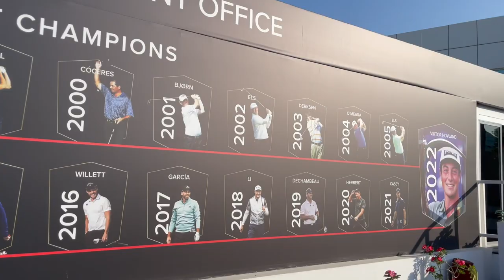Callum Shinkwin & Tyrrell Hatton - Hero Dubai Desert Classic ProAm 2023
Front nine with Callum Shinkwin and back nine with Tyrrell Hatton at the @DPWorldTour  Hero Dubai Desert Classic ProAm 2023